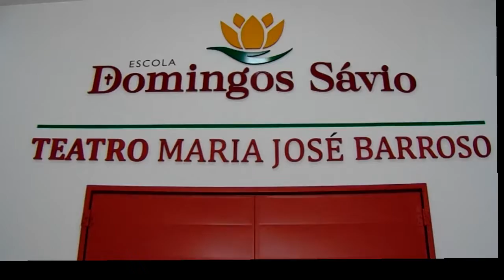Tabb Informática - Reunião para Gincana 2018 - EDS